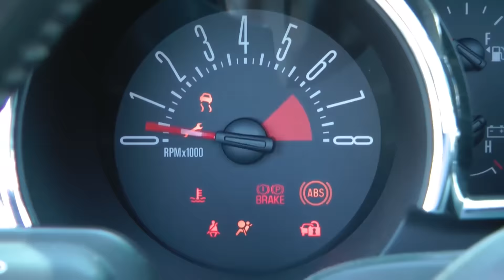Talk Heathen 02.01 with Eric Murphy and Matt Dillahunty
22:18 Nick atheist discussing morality with his Christian brother
39:42 Dustin atheist discusses the important of coming out as an atheist
53:33 Eric’s mom discusses family, relationships and living authentically loving family anyway despite differences in religion
1:06:52 Shannah atheist asking if the bible should be a moral standard and is belief justified
1:17:16 Dustin (2nd time caller-same episode) continuing the discussion about coming out as atheist

Talk Heathen 02.01 for January 7, 2018 with Eric Murphy and Matt Dillahunty.

NOTES

TalkHeathen is the official channel of Talk Heathen. "Talk Heathen" is a trademark of the ACA.